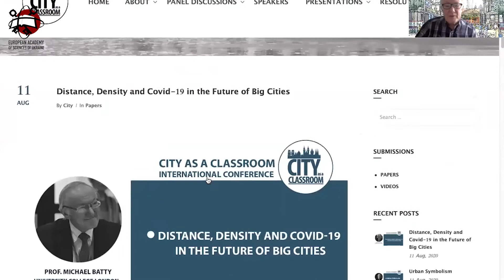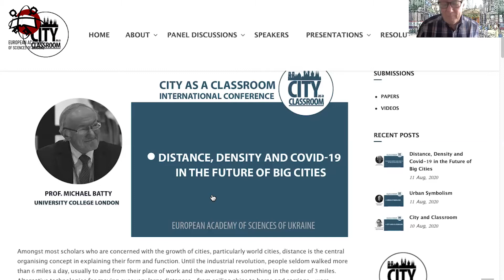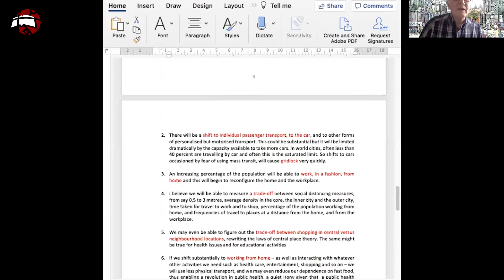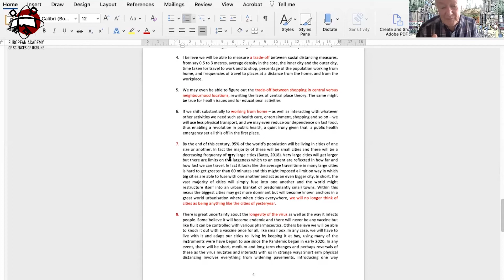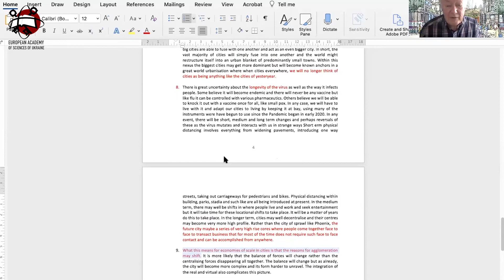Large cities, density and distance in the post COVID city. Prof. Michael Batty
International scientific and practical conference "City as a Classroom"

Dr. Michael Batty CBE FRS FBA is Bartlett Professor of Planning at University College London (UCL) where he is Chair of the Centre for Advanced Spatial Analysis (CASA). His work is focused on computer models of cities and their visualisation, and more recently how computation lies at the heart of the smart cities movement. His most recent books are The New Science of Cities (2013) and Inventing Future Cities (2018). He is the Editor of Environment and Planning B: Urban Analytics and City Science.